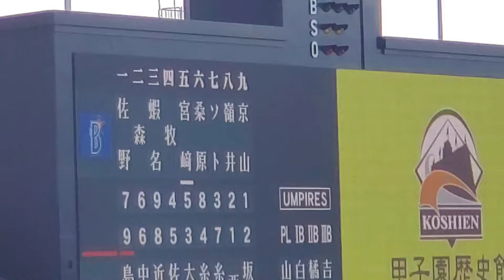20220619 横浜DeNAベイスターズの守備位置シート紹介(ﾋﾞｼﾞﾀｰﾁｰﾑ) 1回ｳﾗ 先発は京山将弥@阪神甲子園球場･ﾚﾌﾄ外野